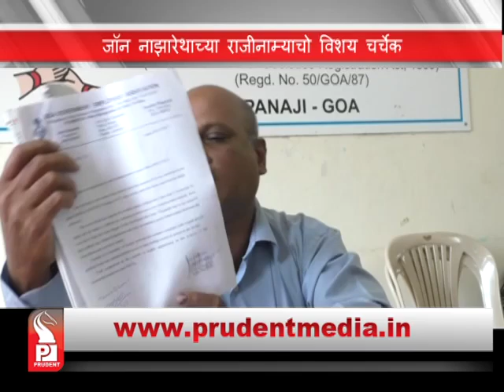Prudent Media konkani News│ 11 Febuary17│ Part 4